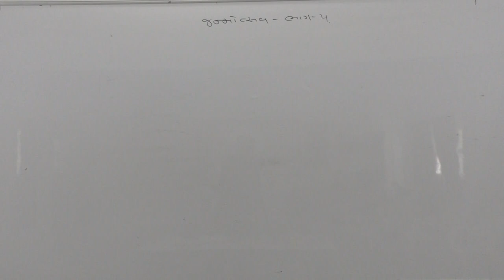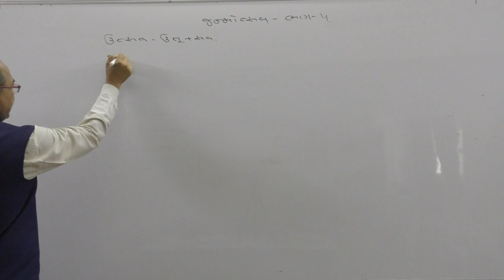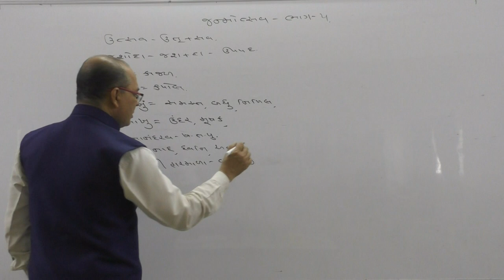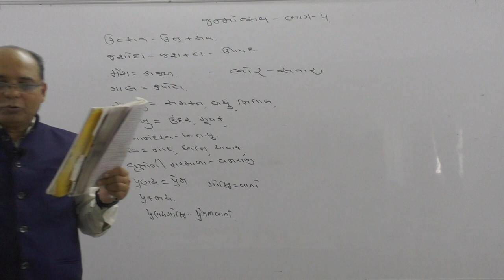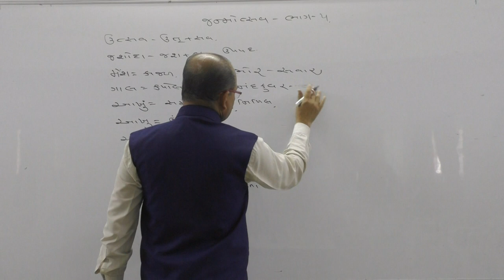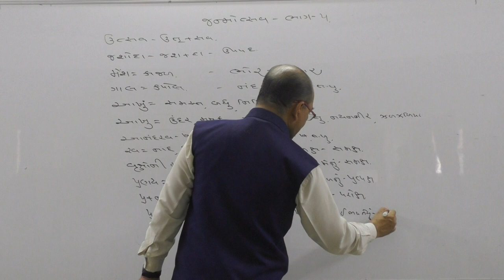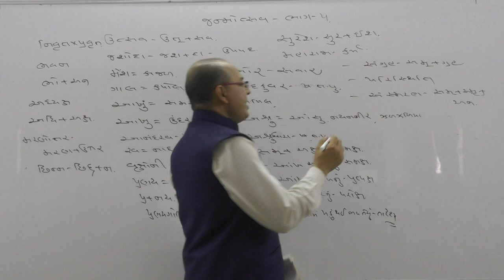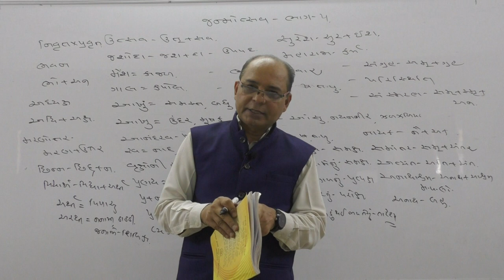STD 10 GUJARATI Janmotsav 5 by P S Magarwadia